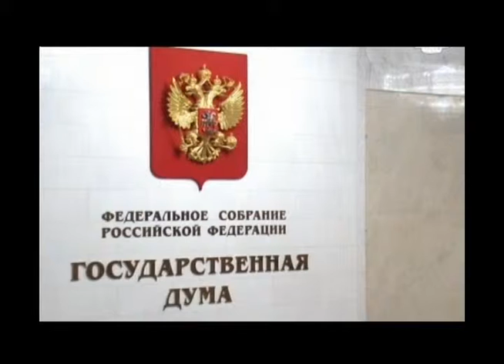Гомофобский закон в России успешно прошел первое чте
Закон о запрете пропаганды гомосексуализма среди несовершеннолетних, успешно прошел первое чтение. За его принятие проголосовали 388 депутатов, против - высказался только один, и еще один - воздержался